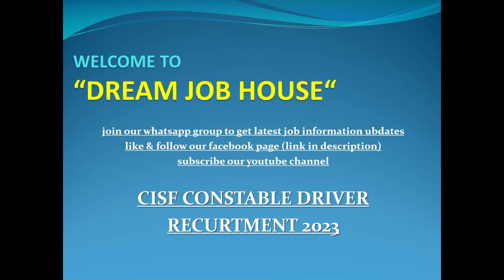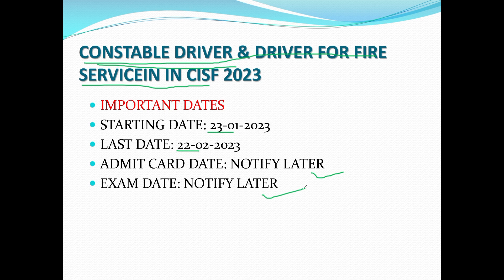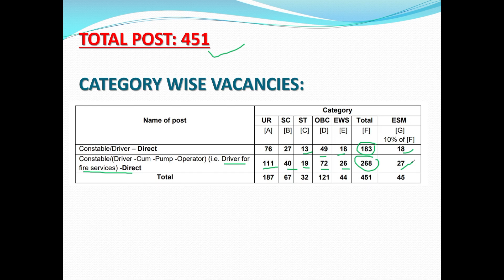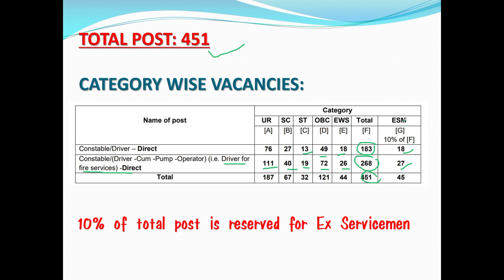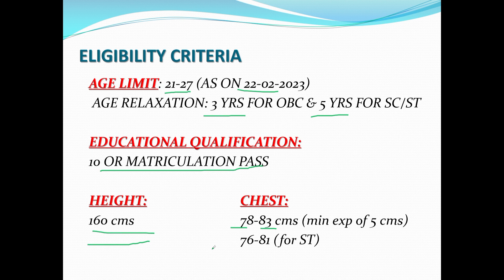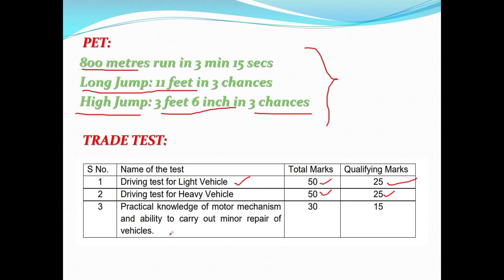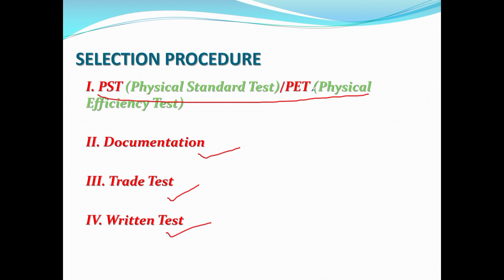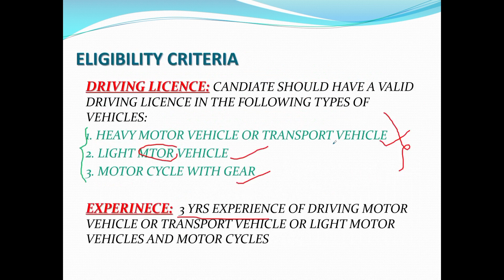CISF Constable Requirtment 2023 | CISF Constable Driver | New Requirtment | Apply online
"DREAM JOB HOUSE"

👆Get all India Jobs information, part-time & full time Jobs, Private & Govt Jobs, etc for free